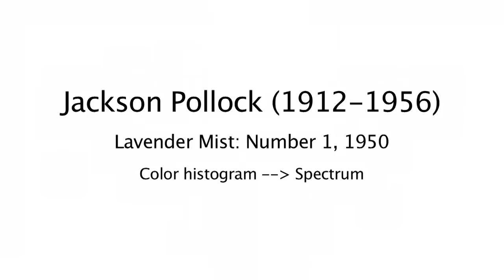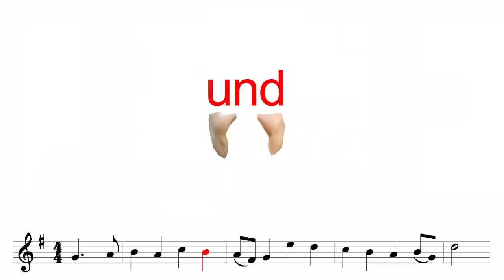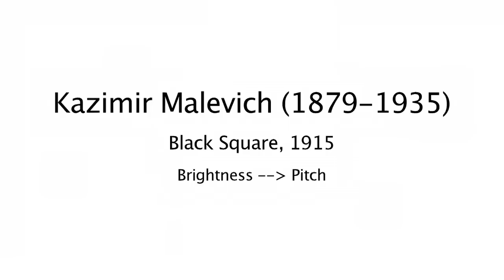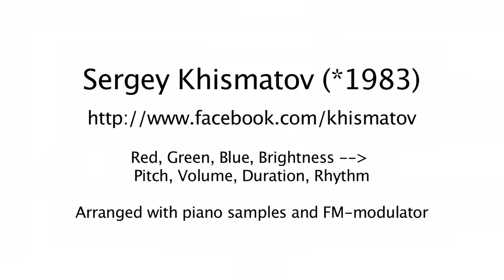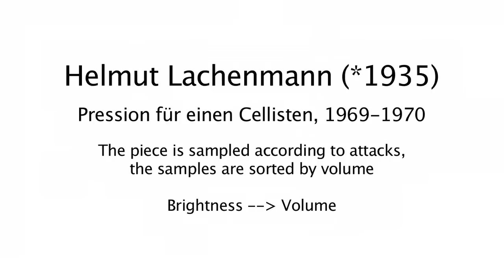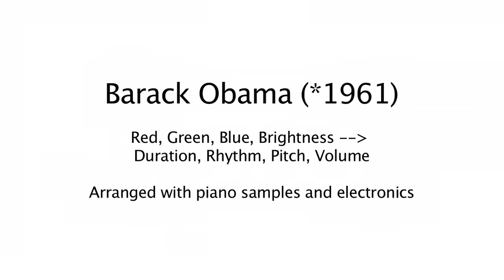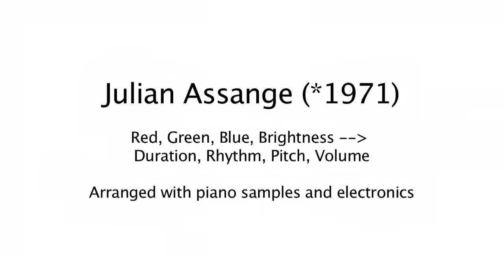Rendering studies (2011)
Anton Vasilyev